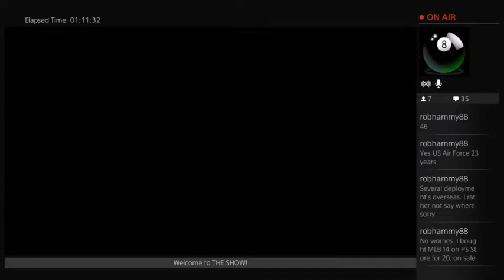MLB 2014 The Show Part 12 (Talking Baseball - MLB 15?) PS4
We continue to struggle in the majors. I speak with a couple viewers regarding the upcoming MLB 15 game.